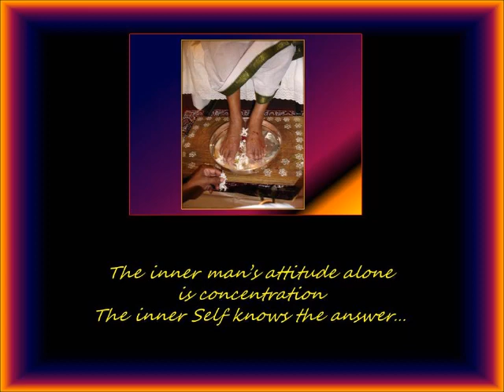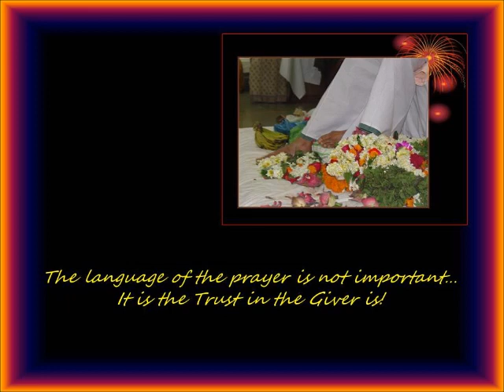SathGuru - GG's Daily Messages 58